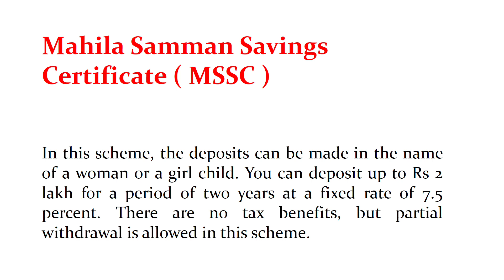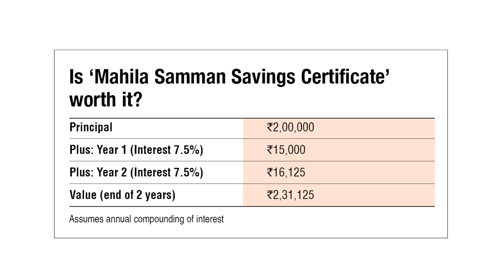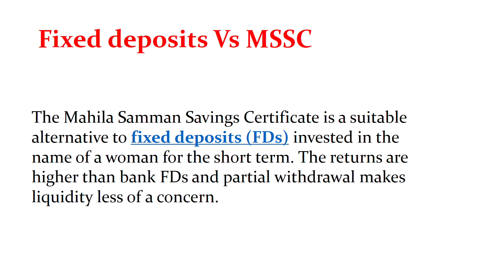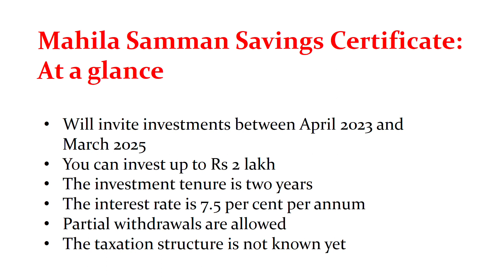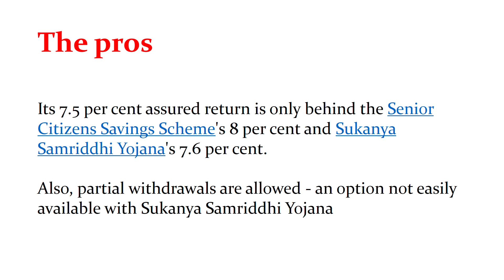What is Mahila Samman Saving Certificate? l Mahila Samman Bachat Patra l Budget 2023 l Hindi l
What is Mahila Samman Saving Certificate?l Mahila Samman Bachat Patra l Budget 2023 l Hindi l MSSC

Finance Minister Nirmala Sitharaman, in her Budget 2023 speech, announced a small savings scheme for women. During the budget speech, the FM said the Mahila Samman Savings Certificate would have a tenure of two years and would offer an interest rate of 7.5%

According to the Sitharaman, "For commemorating Azadi Ka Amrit Mahotsav, a one-time new small savings scheme, Mahila Samman Savings Certificate, will be made available for a two-year period up to March 2025. This will offer deposit facility upto Rs.2 lakh in the name of women or girls for a tenor of 2 years at fixed interest rate of 7.5 per cent with partial withdrawal option. "